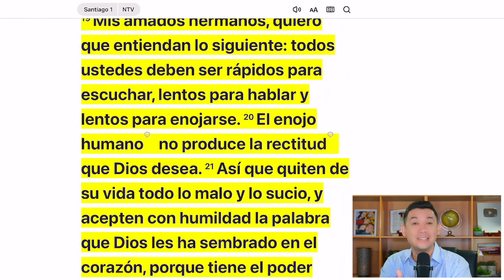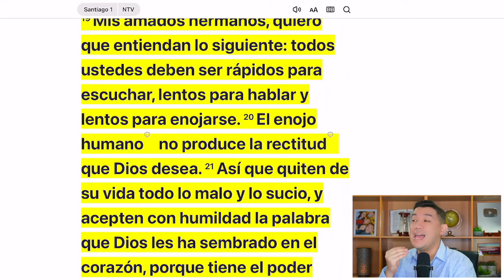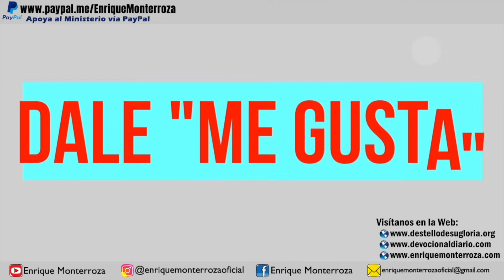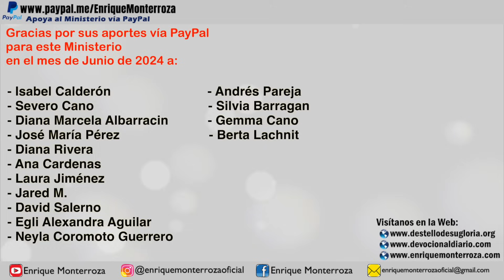Enojarte no te ayudará a resolver los problemas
“Mis amados hermanos, quiero que entiendan lo siguiente: todos ustedes deben ser rápidos para escuchar, lentos para hablar y lentos para enojarse. El enojo humano no produce la rectitud que Dios desea. Así que quiten de su vida todo lo malo y lo sucio, y acepten con humildad la palabra que Dios les ha sembrado en el corazón, porque tiene el poder para salvar su alma.” Santiago 1:19-21 Nueva Traducción Viviente